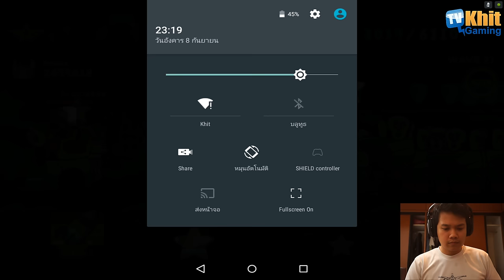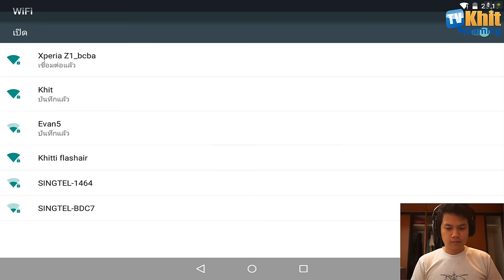[Thai] Line Ranger S2 EP121 - มง มาแล้ว by Khit TV